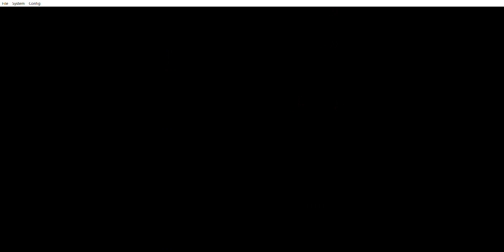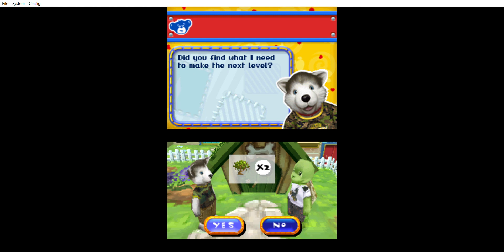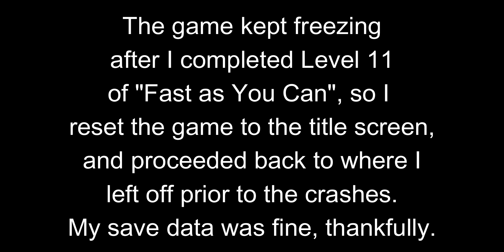Let's Play "Welcome to Hugsville" (No Commentary): Part 8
"Welcome to Hugsville" is a Nintendo DS game by Build-A-Bear Workshop, as a spin-off/tie-in of "Bearville", a now-defunct online virtual world. Hugsville was released in 2010.